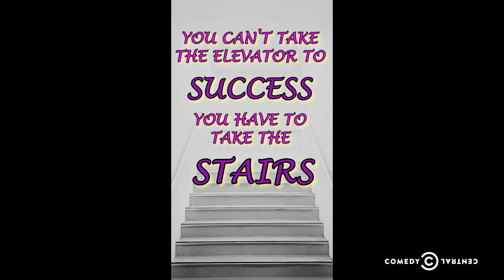Blessed - Stairs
Molly wants to be your fitspiration with her cool new workout, but runs into trouble along the way.